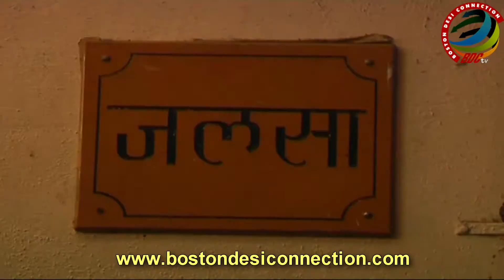Big B's Diwali party brings B-Town together